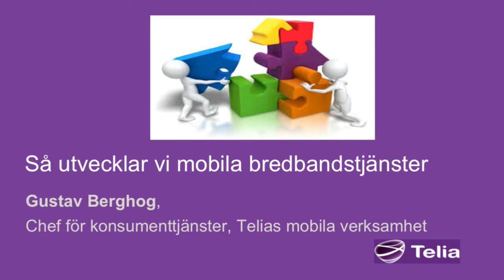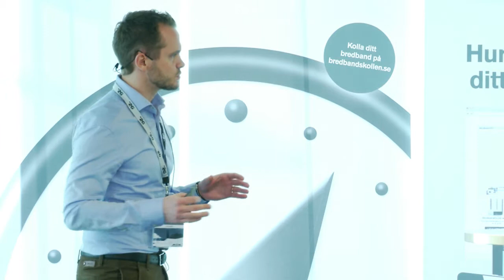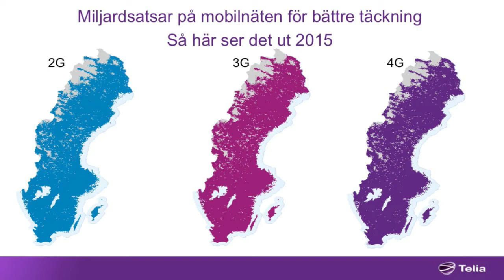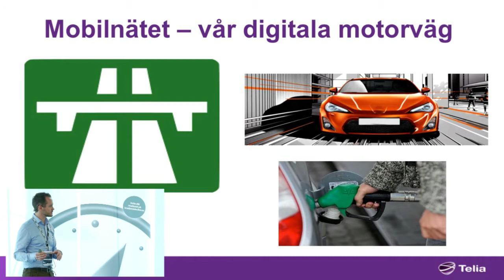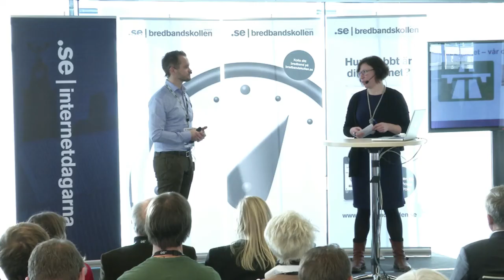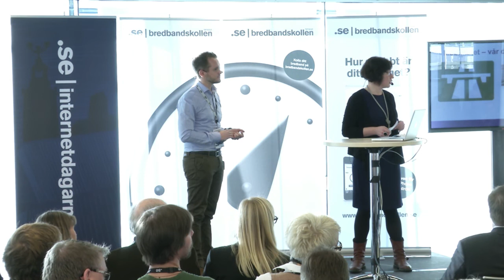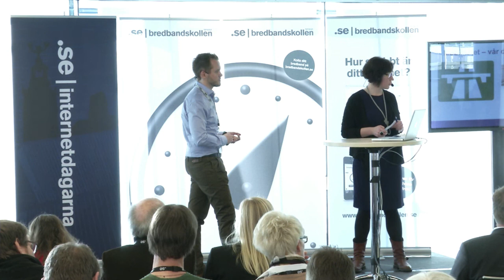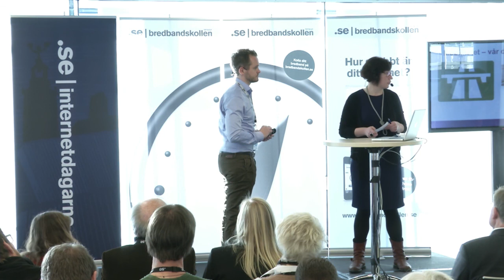IND13 Mobilt bredband, problembarn eller gödkalv? - Gustav Berghog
Gustav Berghog ansvarar för Telias mobila tjänster/erbjudanden mot konsumentmarknaden i Sverige. Arbetade tidigare som affärsutvecklingschef för Telias ungdomsvarumärke Halebop med ansvar för strategi, produktportfölj och kundsupport. Innan tiden inom TeliaSonera koncernen jobbade Gustav som affärsansvarig för mobilt bredband B2B på Tele2.

Internetdagarna 2013
Stockholm
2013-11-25